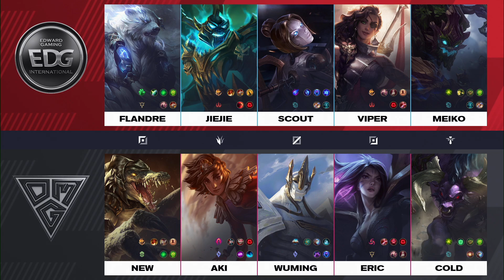OMG vs EDG - Game 2 | Week 1 day 1 LPL Spring 2021 | OMG vs Edward Gaming G2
lpl W1D1 EDG vs OMG Game 2 China LPL Spring 2021 - Edward Gaming vs OMG Game 2 | OMG vs EDG G2 2021 English VOD | Spring 2021 OMG vs Edward Gaming G2 VOD
Fourth match of the day - Edward Gaming vs OMG best of 3 Game 2. EDG vs OMG G2.

OMG Line-up:
New - top Renekton
Aki - Jungle Taliyah
Wuming - mid Galio
Eric - ADC Kaisa
Cold - Support Alistar

Edward Gaming Line-up:
Flandre - Top Volibear
Jiejie - Jungle Hecarim
Scout - Mid Orianna
Viper - ADC Samira
Meiko - Support Maokai

Patch: 11.01 - Season 11
Game date: 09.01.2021 | 01/09/2021 | January 9th 2021
Game place: china
Casters: Munchables and Dagda